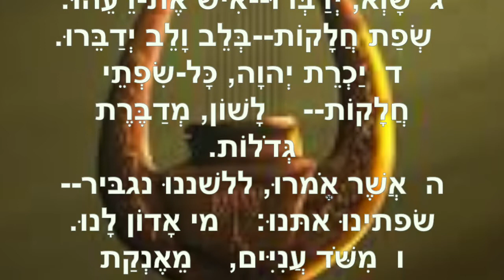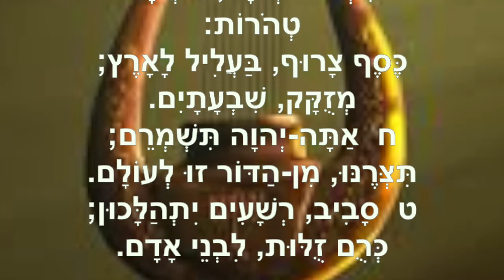רֶגַע שֶל תְפִילָה ~ תהילים פרק יב